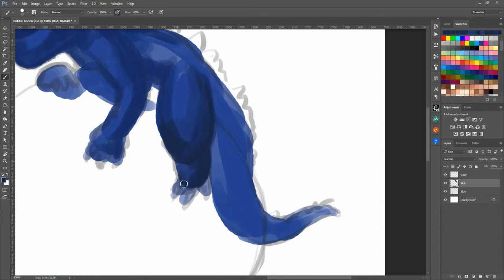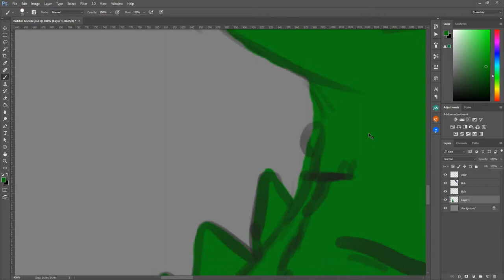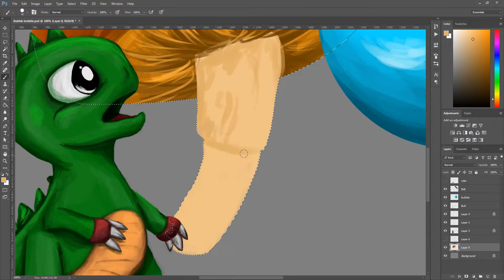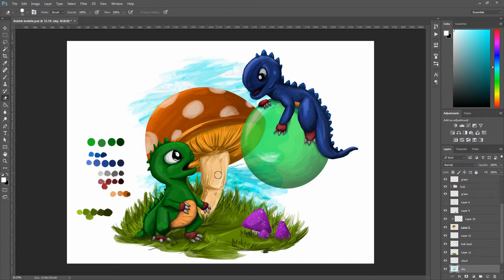Photoshop Speed Painting - Bub and Bob from Bubble Bobble by Csaba Dzsurnik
Title: Bub and Bob from Bubble Bobble
Artist: Csaba Dzsurnik

I'm a very big fan of the Commodore 64, I grew up at that time when the legendary Commodore 64 still was the best home computer. I would like to make a series from my best Commodore games. Bubble Bobble is my first attempts, I'm still learning digital art, maybe when I'm getting better, I would redraw it.